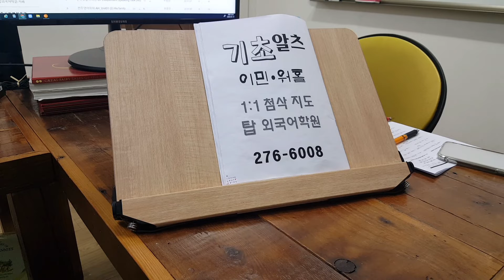아이엘츠 스피킹 라이팅 초급 성인영어회화 유학준비 IELTS 탑외국어학원 220118